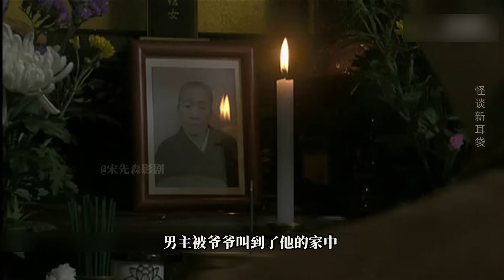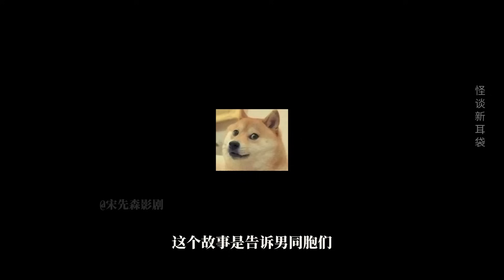5个恐怖小故事，短小精悍！女人不守承诺，结果摊上事了。